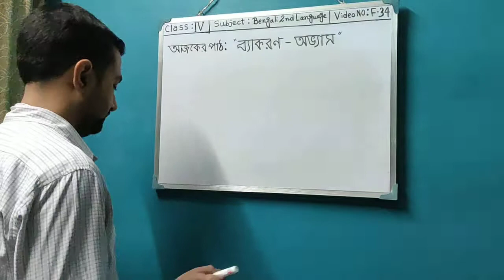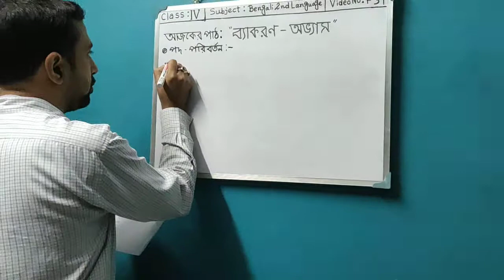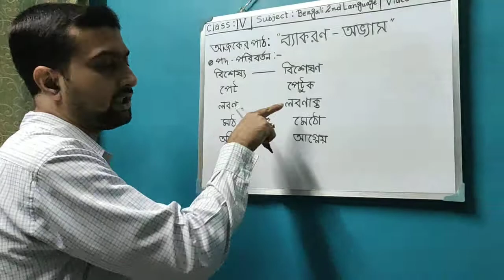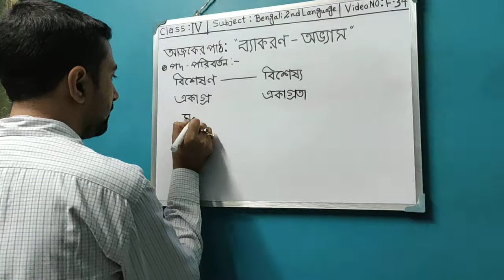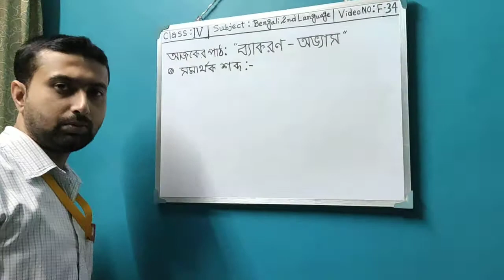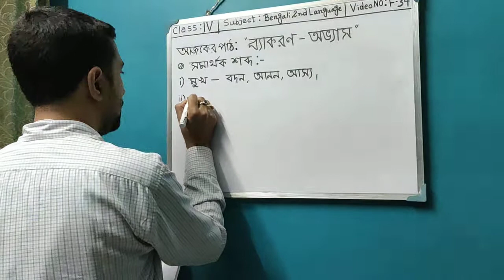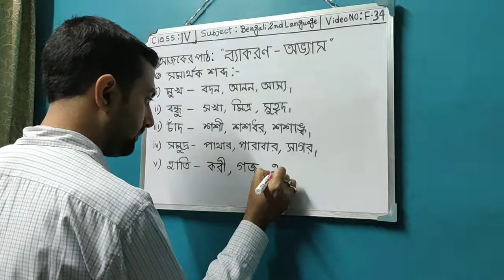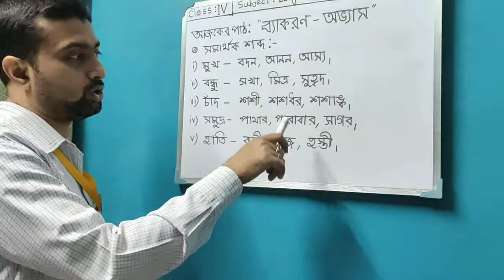" Grammar - Practice : Bengali 2nd Language - IV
Class : IV
Subject : Bengali 2nd Language
Final Term ( Grammar )
V : F - 34